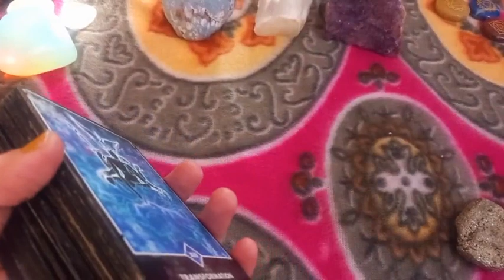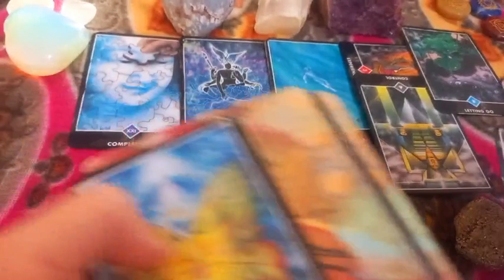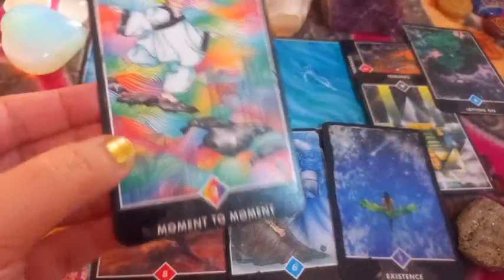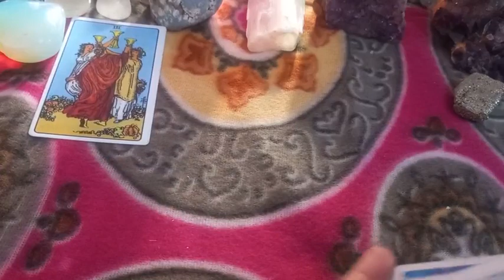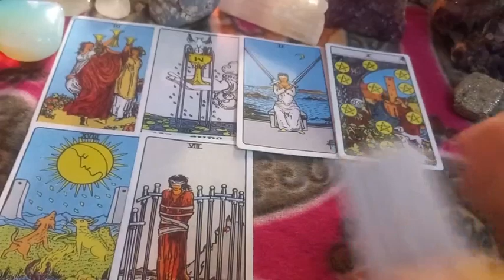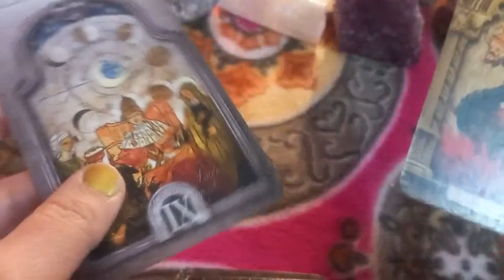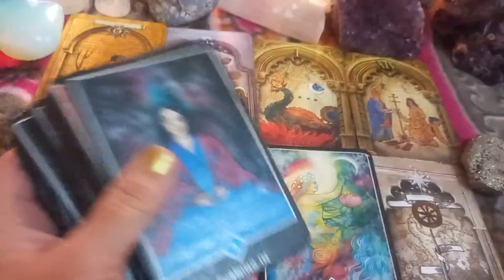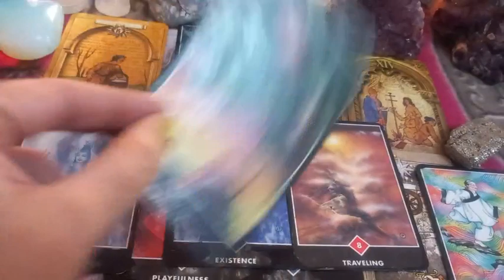🫂 Kya Aap Ko Sucess Milegi ☆ Jo Chahte Hai vo Hoga🍀Kaise ? ‎@AmberX10Crystalz Hindi Pick a Tarot Card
1 Pile  - 1:20
2 Pile  - 16:50
3 Pile - 29:05